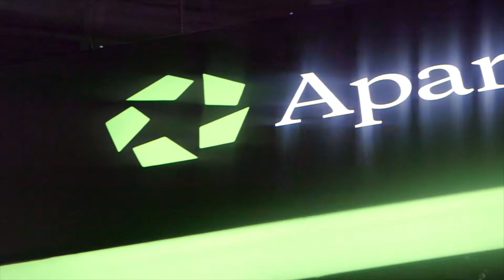Vegas NAA Highglights